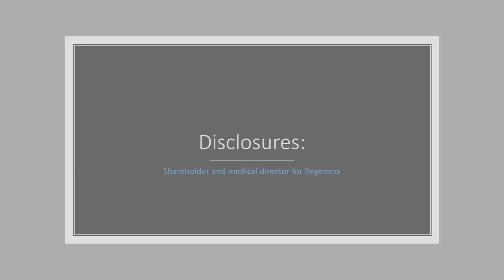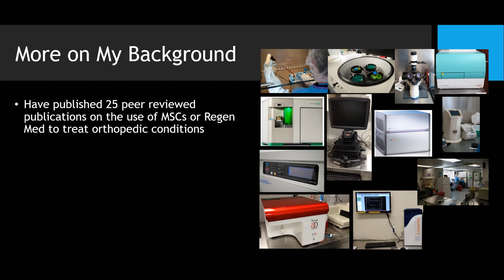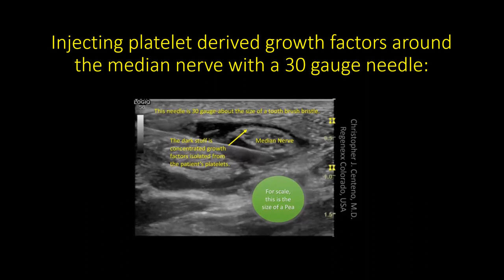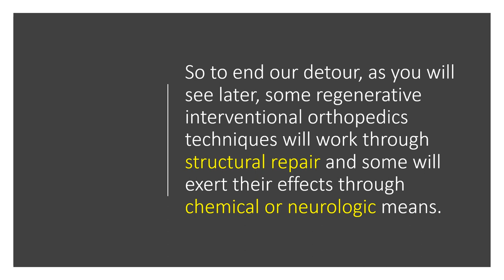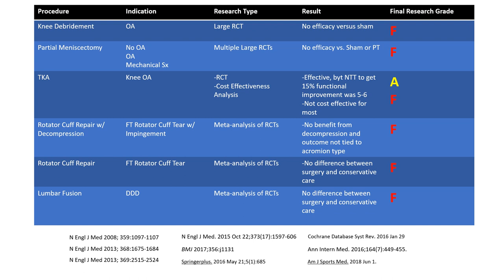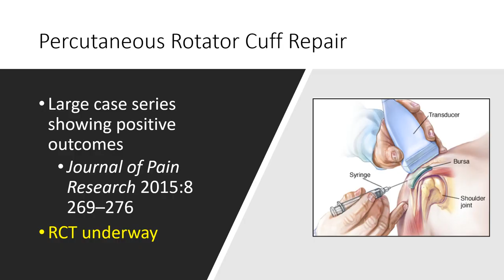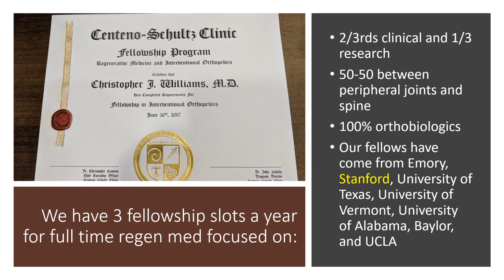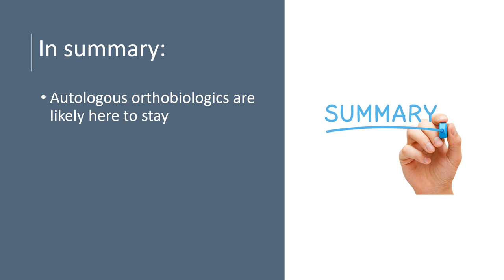Stanford Jan 2019 Centeno Lecture on Interventional Orthopedics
This is Dr. Centeno's lecture delivered to the Stanford PMR department on Jan 9th, 2019 on interventional orthopedics.